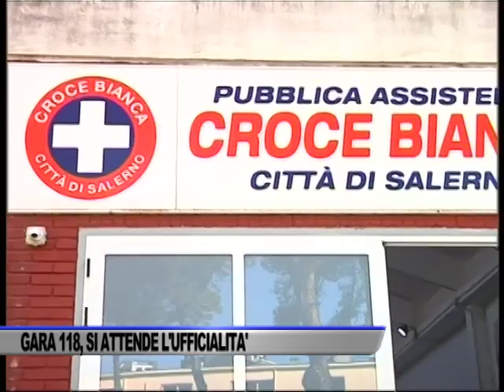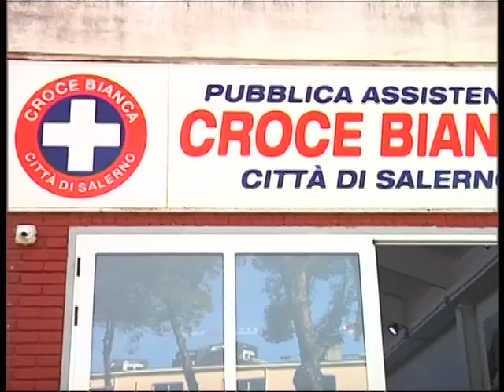GARA 118, AMBULANZE E AUTOMEDICHE. SI ATTENDE GRADUTATORIA DEFINITIVA - SERVIZIO TG DEL 09/11/2022